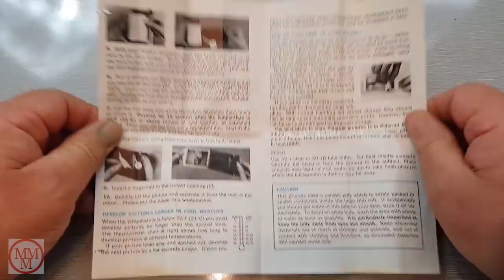Fan Mail Unboxing Video No.17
Once again, I hope that you are all entertained as I unbox packages and parcels sent to me by some of my watchers,  subscribers and fans.

  I am sure that they get a great sense of inclusion by seeing their contributions aired in a video, and it is the least that I can do to acknowledge their support and input to "Marty's Matchbox Makeovers".

  I shall continue to release unboxing videos because I realise that it has become an important aspect of this community spirited channel.

 I should really call it 'Our' channel, as in reality, 'My' channel would not exist without all of your continued backing!

Marty.

Do you like our channel? - You can assist me with the production of these videos via these links:

Music downloaded from Free Background Music

Misael Gauna